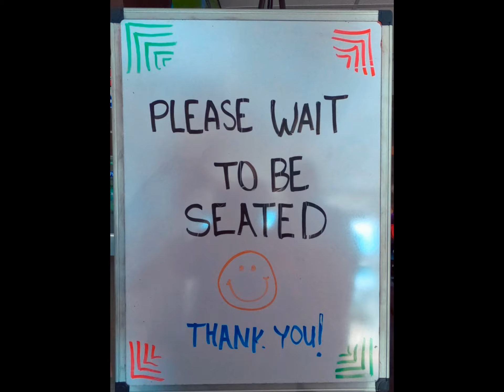The North Shore Part 3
Our last day in The North Shore. One last family photo. One last stop at the Black Beach. One last panoramic view of The Enger Park. Finally, one last bowl of pho before going home.

This is for Zion! We didn’t get to meet you but had a photo with you! 🕯❤️